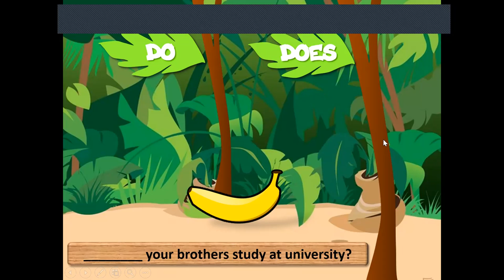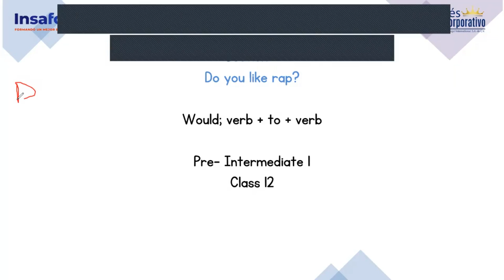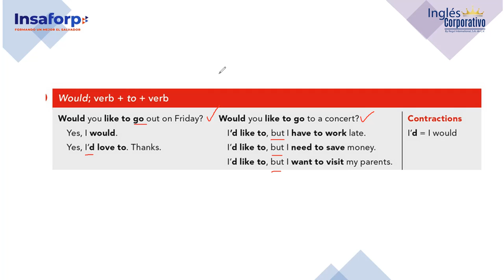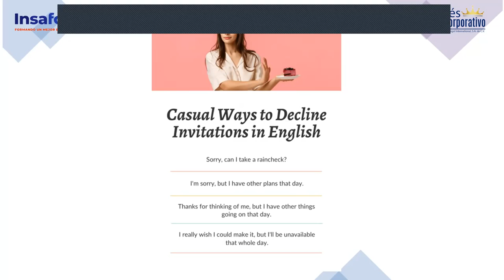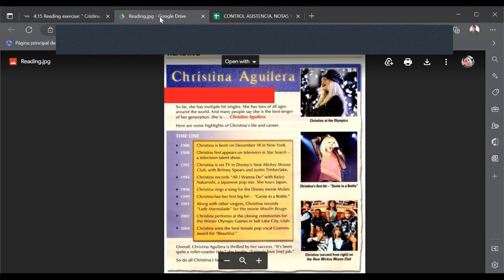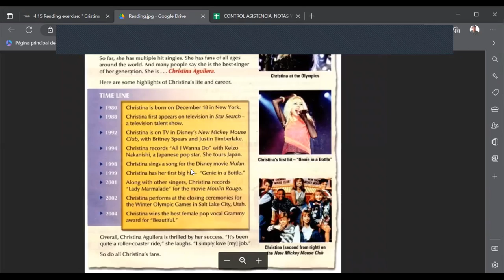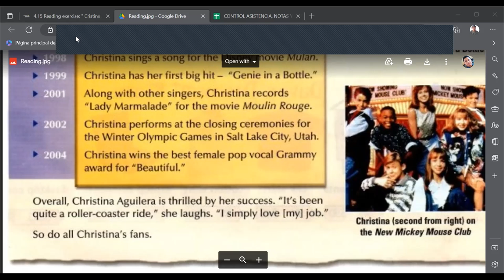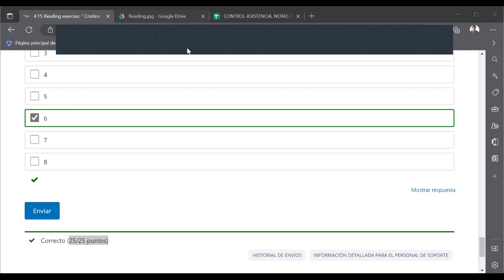Inglés Corporativo-01-12-2022-Would you like to